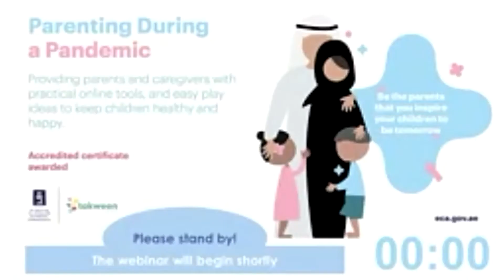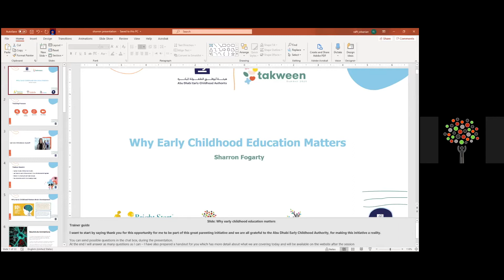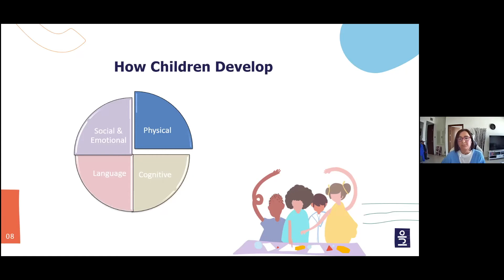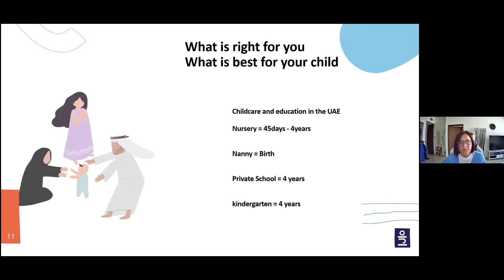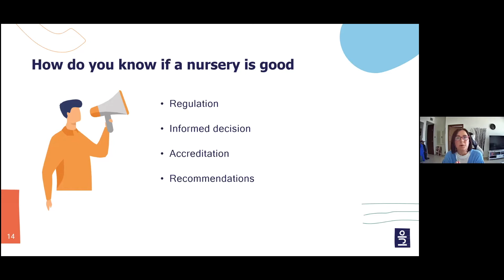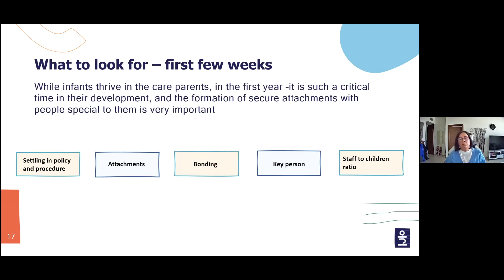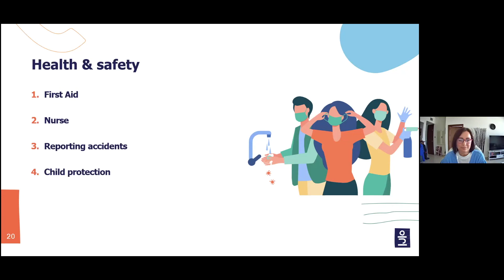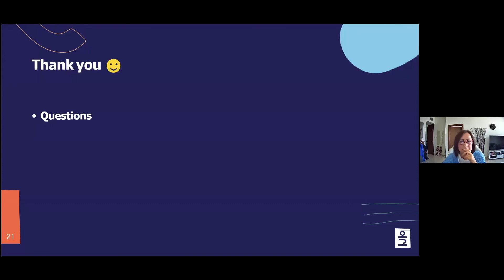Why early childhood education matters with Sharron Fogarty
Research shows us that when children experience a good quality of early education and care, their cognitive, physical, and social-emotional development improves. There is a direct correlation between a good quality of early childhood education and care for children under 4 years with improvement in exam results and significant societal gains.
However, when and where to send your young children to the nursery is often one of the biggest dilemmas parents or caregivers can face, as this is such an important decision, leaving your tiny loved ones in the care of others.
Many factors may come into play in the decision-making process, such as necessity, returning to work, and financial considerations.
In the webinar, Sharron Fogarty will guide you through the early education system in the UAE, touch on the different curricula used and outline some of the questions and aspects you should be looking out for when choosing a nursery for your children.